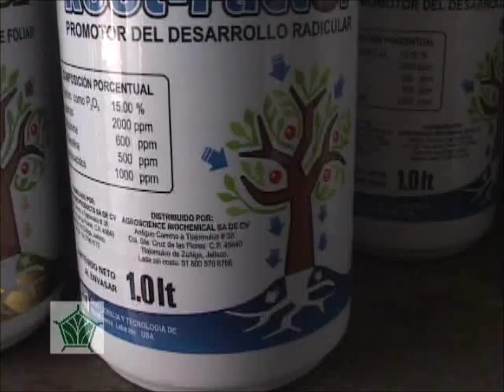Agroscience - Papaya - Complemento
Papaya - x - Full Gro, Push, Root Factor